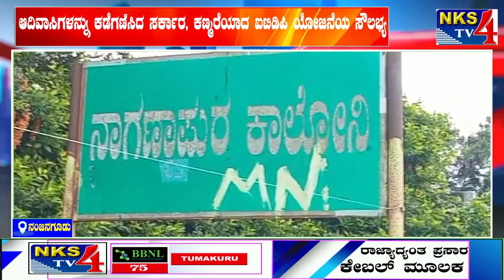ನಂಜನಗೂಡು :ಆದಿವಾಸಿಗಳನ್ನು ಕಡೆಗಣಿಸಿದ ಸರ್ಕಾರ:ಕಣ್ಮರೆಯಾದ ಐ ಟಿ ಡಿ ಪಿ ಯೋಜನೆಯ ಸೌಲಭ್ಯ|NKS TV4